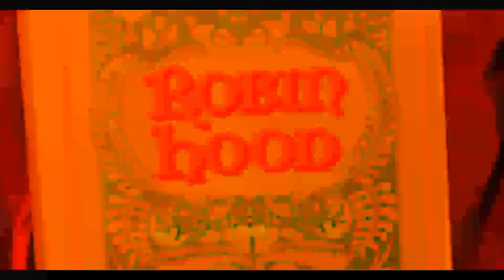Buena Vista Logo 1973 & Walt Disney Productions Logo 1973 trial 0